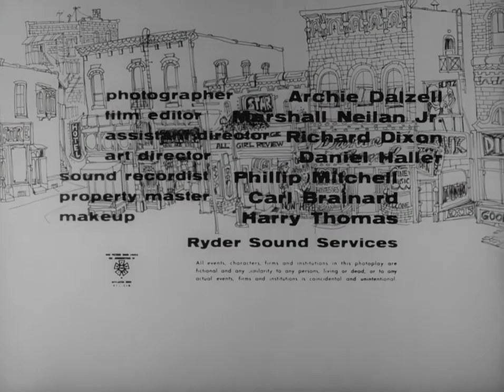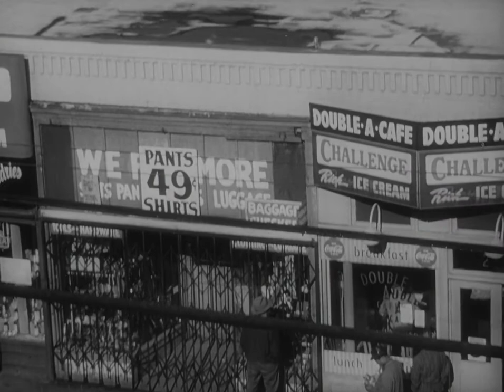The Little Shop Of Horrors (1960), Funny Horror, Jack Nicholson, Jonathan Haze, Full movie.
The Little Shop Of Horrors is a 1960 American horror comedy film directed by Roger Corman. Written by Charles B. Griffith, the film is a farce about an inadequate florist's assistant who cultivates a plant that feeds on human blood. The film's concept may have been inspired by "Green Thoughts", a 1932 story by John Collier about a man-eating plant. Hollywood writer Dennis McDougal suggests that Griffith may have been influenced by Arthur C. Clarke's 1956 science fiction short story "The Reluctant Orchid"(which was in turn inspired by the 1905 H. G. Wells story "The Flowering of the Strange Orchid").
The film stars Jonathan Haze, Jackie Joseph, Mel Welles, and Dick Miller, who had all worked for Corman on previous films.